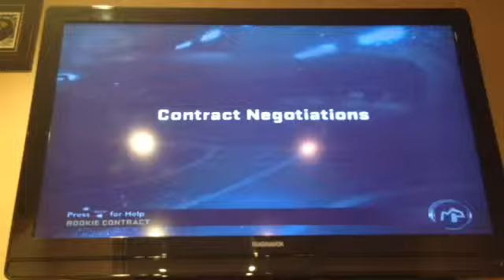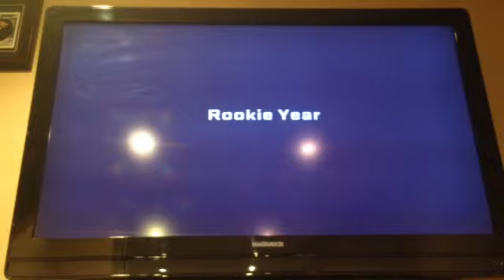NBA2k12 my character :What The Rockets?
Joey gets picked by the Houston rockets